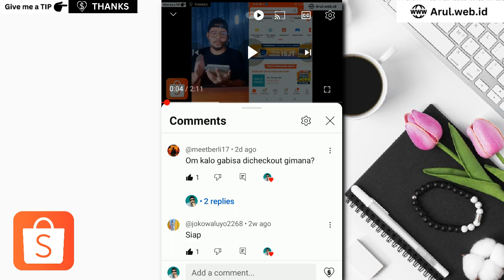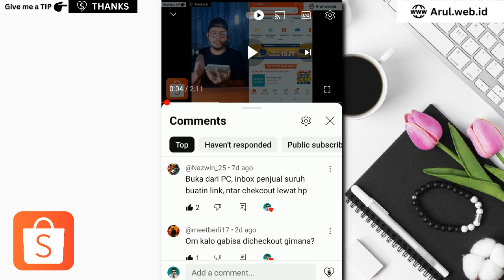Trik Beli Vape di Shopee Bebas Ongkir Via Laptop & HP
Berikut ini adalah trik cara membeli vape di Shopee via laptop, tapi bisa dapat bebas ongkir, melalui aplikasi Shopi di HP

Terima kasih :)